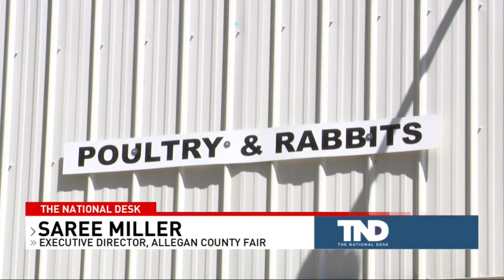Fairgoers warned about bird flu & advised to wash hands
Your trip to the county fair might look a little different this year all because of avian influenza also known as "bird flu." Organizers across the U.S. are working to ensure their events do not lead to the spread of the virus.

TND covers content from Sinclair's stations in:
Abilene-San Angelo, TX : KTXS
Albany, GA : WFXL
Albany, NY : WRGB
Amarillo, TX : KVII
Asheville, NC : WLOS
Austin , TX : KEYE
Bakersfield, CA : KBAK/KBFX
Baltimore : WBFF
Beaumont, TX : KFDM/KBTV
Birmingham, AL : WBMA
Boise, ID : KBOI/KYUU
Bristol, VA : WCYB
Cedar Rapids, IA : KGAN/KFXA
Champaign, IL : WCCU
Charleston, SC : WCIV
Charleston, WV : WCHS/WVAH
Chattanooga, TN : WTVC
Cincinnati, OH : WKRC/WSTR
Columbia, SC : WACH
Columbus, OH : WSYX/WTTE
Dayton, OH : WKEF/WRGT
El Paso, TX : KFOX/KDBC
Eugene, OR : KVAL/KMTR
Eureka, CA : KAEF
Flint, MI : WEYI/WBSF
Fresno, CA : KMPH
Gainesville, FL : WGFL
Green Bay, WI : WLUK
Greenville-New Bern, NC : WCTI
Harlingen, TX : KGBT
Harrisburg, PA : WHP
Jefferson City, MO : KRCG
Johnstown, PA : WJAC
Kalamazoo-Grand Rapids, MI : WWMT
Kirksville-Ottumwa, IA : KTVO
Las Vegas, NV : KSNV
Lewiston, ID : KLEW
Lincoln, NE : KHGI/KWNB
Little Rock, AR : KATV
Lynchburg, VA : WSET
Macon, GA : WGXA
Medford, OR : KTVL
Mobile, AL : WPMI
Myrtle Beach, SC : WPDE
Nashville, TN : WZTV
Oklahoma City : KOCB/KOKH
Pasco, WA : KEPR
Pensacola, FL : WEAR/WFGX
Portland, ME : WGME/WPFO
Portland, OR : KATU/KUNP
Providence, RI : WJAR
Quincy-Hannibal, IL : KHQA
Redding-Chico, CA : KRCR
Reno, NV : KRNV/KRXI
Rochester, NY : WHAM
Salt Lake City : KUTV
San Antonio, TX : KABB/WOAI
Savannah, GA : WTGS
Seattle, WA : KOMO/KUNS
Sioux City, IA : KMEG/KPTH
South Bend, IN : WSBT
Springfield, IL : WICS
Steubenville, OH : WTOV
Syracuse, NY : WSTM
Toledo, OH : WNWO
Traverse City, MI : WPBN
Tulsa, OK : KTUL
Washington DC : WJLA
West Palm Beach, FL : WPEC
Wilkes-Barre, PA : WOLF
Yakima, WA : KIMA